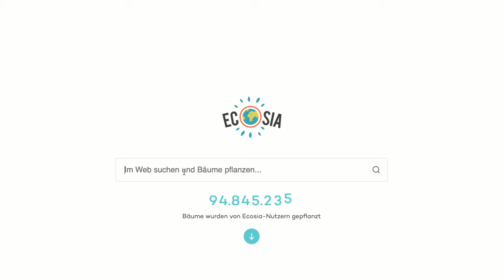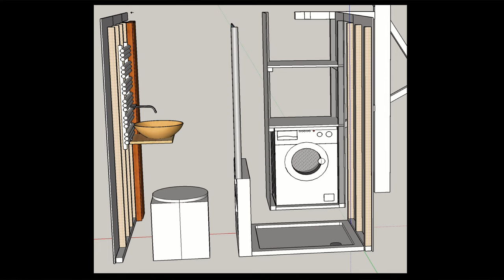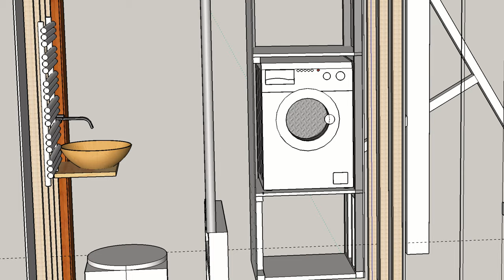Großer Schrank im kleinen Bad - Wir bauen einen Waschmaschinenschrank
Wir haben unseren Tiny House Waschmaschinen-/Technikschrank gebaut und hätten am Ende beinahe unseren gesamten Plan umschmeißen müssen. Warum? Das erfahrt ihr in diesem Video.